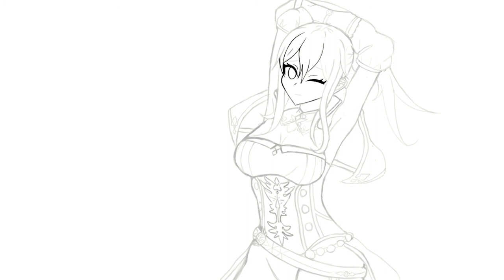Jean Genshin is tired ( illustration ) [Speedpaint]